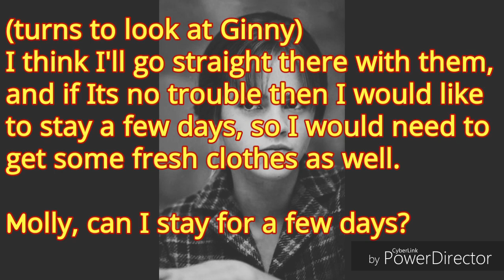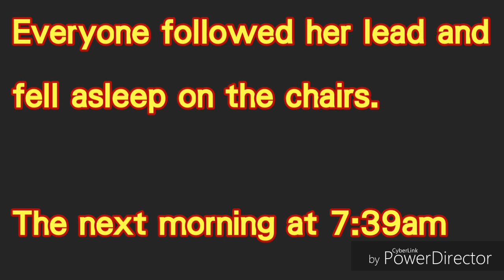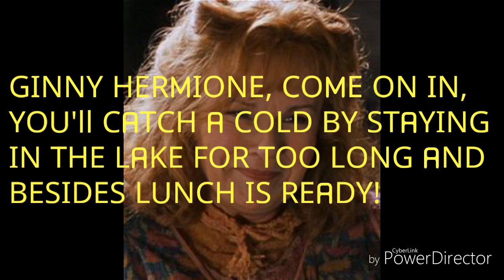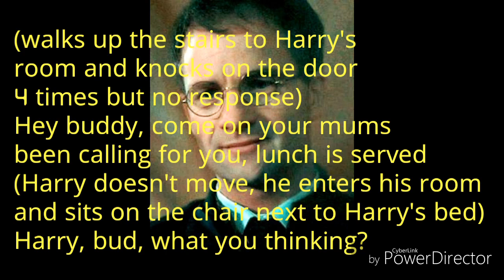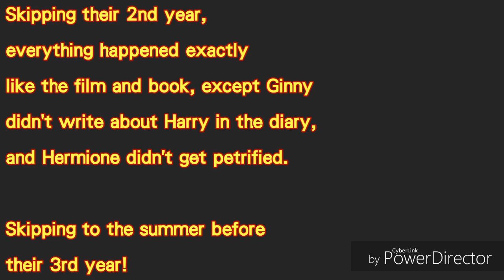Harry Potter Sibling Story S1 E18 (S1 Finale)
Songs!
1st Main Theme - Harry Potter!
2nd a million dreams - Greatest showman

Links!